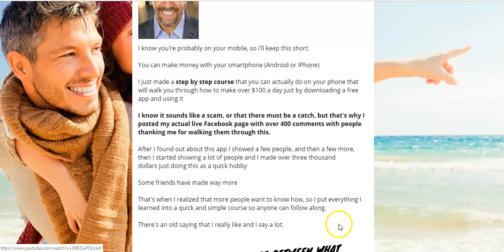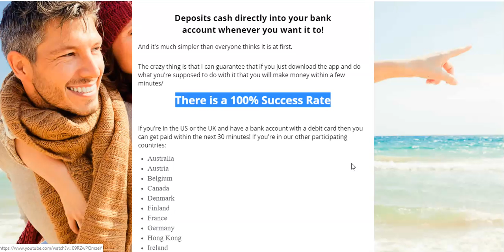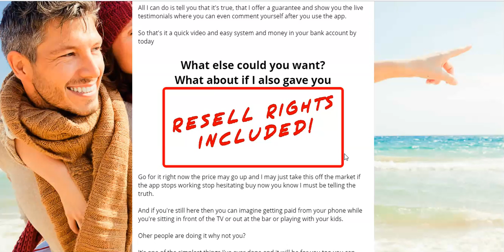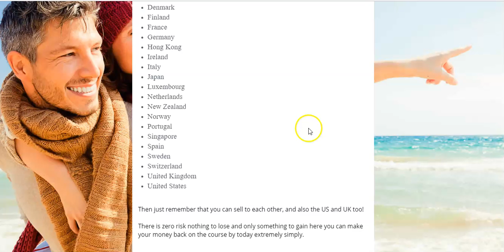MOBILE MONEY-2019 OVERVIEW: HOW TO MAKE $100 A DAY DOWNLOADING APPS ON YOUR MOBILE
Get Paid From A FREE App? "New Push-Button System Spits Out $50-$300 Dollars Daily Just From Downloading a FREE App!"

MOBILE MONEY 2019 is a course that WALKS you STEP by STEP to making Money on your Mobile.

MOBILE MONEY-2019 costs $27 to join. Then inside, you can plug in your referral ids to all of the recommended apps and make more money.

E-COURSE BUNDLE INCLUDES:

-Mobile Money 2019 Course - The Simple, Quick, & Safe way to make sustained money online

3 MORE Money-Making Apps- To ensure that you never run out of options!

YouTube Money Machine - The Perfect way to get free traffic, customers, and money!

GET YOURS TOADY! , Step by Step to easy CASH !

MARKETING RESOURCES